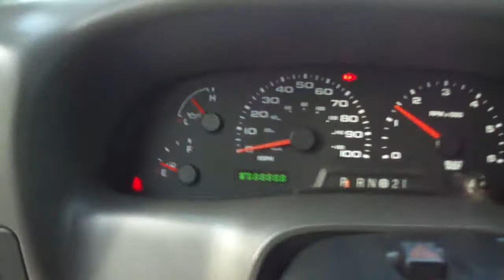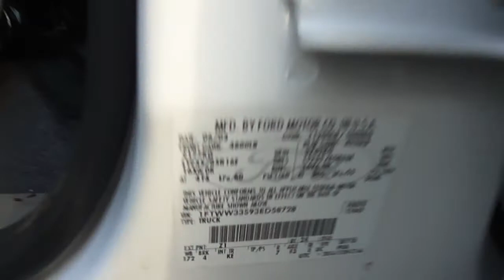2003 FORD F-350 SUPERDUTY DUALLY CREW CAB 4WD - 69K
4WD Dually Crew Cab, 69K miles on Triton V10, Automatic, Power Windows and COLD AC, Locks, Cruise and Tilt Wheel, Tinted Windows, Tow Package and Bedliner! S&N Auto Locators Inc.